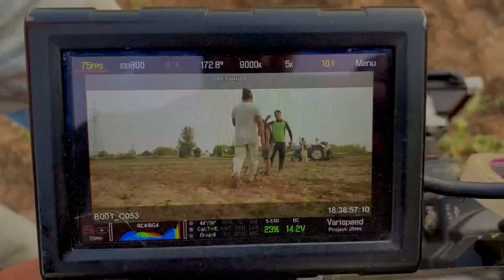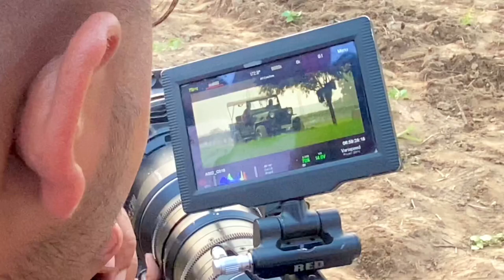Middle Finger || Manavgeet Gill || New Song || Shoot Vlog 📽 2021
Chandigarh 🏡
We are coming with more surprises for you guys!!

Luv you all guys!! ❤️
Thanks for all your love and support to make this Videos Succesfull!